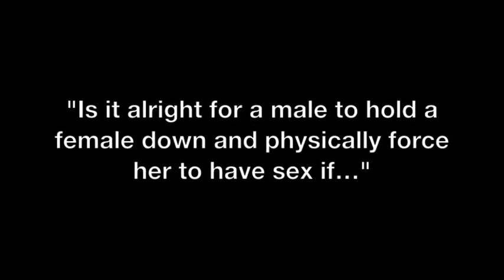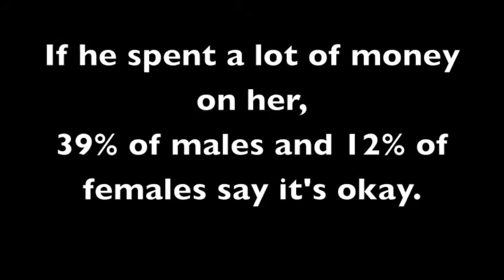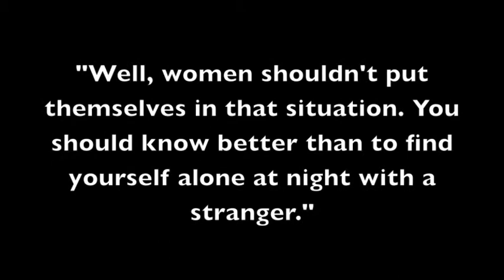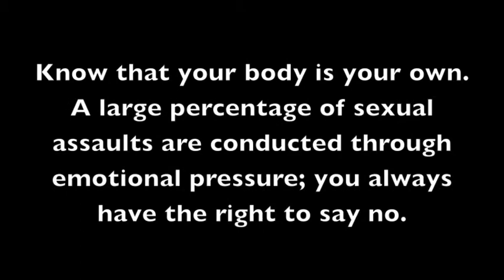Global Gender Studies - 3/24/13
Project on Rape Culture.